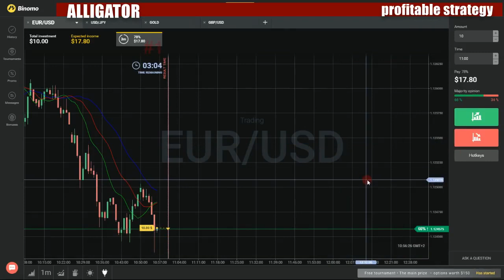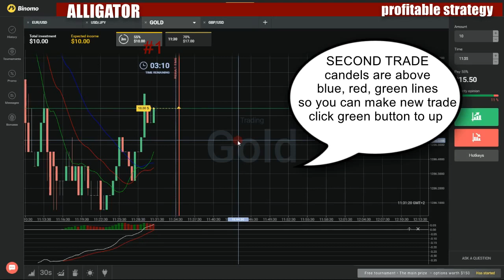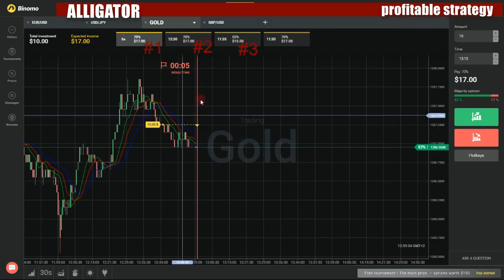Binary options profitable strategy - How to make money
My favorite movies:

CATCHEYE Vol.121 Beautiful Actress Easy 3Shots Cream Pie: Shino Aoi
CATCHEYE Vol.122 Band Me: Reiko Kobayakawa
CATCHEYE Vol.123 Ero Devil: Ryu Enami
CATCHEYE Vol.124 Fuck with Unhappy Madam: Hikari Kazami
CATCHEYE Vol.125 Beautiful Actress Easy 3Shots Cream Pie: Chihiro Akino
CATCHEYE Vol.126 Fair-Skinned Amateur: Madoka Araki
CATCHEYE Vol.127 Only Today's My Girlfriend: Mari Koizumi
CATCHEYE Vol.128 Young Wife's Cream Pie at Hot Spring: Runa Hanekawa
CATCHEYE Vol.129 glamorous: Seri Yuuki
CATCHEYE Vol.12: Karin Asahi
CATCHEYE Vol.130 My Boyfriend Is a Big Brother: Mayu Kawai
CATCHEYE Vol.131 Big Tits Mania: Yume Mitsuki
CATCHEYE Vol.132 If My Girlfriend were Shino Aoi: Shino Aoi
CATCHEYE Vol.133 Wakana Yuzuki is My Wife: Wakana Yuzuki
CATCHEYE Vol.134 Outdoor Exposed: Tomoka Sakurai
CATCHEYE Vol.135 Working Tits: Sara Saijo
CATCHEYE Vol.136 Super Ero Foot Fetch Sex: Rina Serino
CATCHEYE Vol.137 Obedient Naked Girl Walking Around: Haruka Miura
CATCHEYE Vol.138 Mgic Mirror: Miku Aoyama
CATCHEYE Vol.139 Premium Soap Story: Mio Futaba
CATCHEYE Vol.13: Aiko Nagai
CATCHEYE Vol.140 Step-Mom Creaving Young Dick: Ryoko Murakami
CATCHEYE Vol.141 Spouse Hunting But Trying to Conceive: Tsubaki Kato
CATCHEYE Vol.142 Pure Graduation: Miyuki Shimamoto
CATCHEYE Vol.143 Seduce With POV: Kokona Sakurai
CATCHEYE Vol.144 Sex Party: Sara Saijo
CATCHEYE Vol.145: Chitose Hara
CATCHEYE Vol.146 It's Summer! Pool de H!: Shino Aoi
CATCHEYE Vol.147 My Real Job is Office Lady but AV actress on my Weekends: Ryouka Sakurai
CATCHEYE Vol.148 TOKIMEKI POV: Aona Kozue
CATCHEYE Vol.149 DYNAMITE: Harua Narimiya
CATCHEYE Vol.14: Nagisa Aiba
CATCHEYE Vol.150 Yuki Hirose is My Wife: Yuki Hirose
CATCHEYE Vol.151 Bondage Girl Oni Ikase: Aona Kozue
CATCHEYE Vol.152 Dashing! Neighbors' Pussy Meal: Anri Shimamura
CATCHEYE Vol.153 I Want to Be Bound: Hina Kuraki
CATCHEYE Vol.154 My Girlfriend is a Cosplayer: Megu Memezawa
CATCHEYE Vol.29 Amateur First Shot!
CATCHEYE Vol.59 ~6P Gangbang at Hot Spring~: Yuria Aida, Miyuu Yamazaki, Rina Kiuchi
CATCHEYE Vol.60 ~What if my girlfriend is OOO~: Maria Hanano, Noa Kurose
CATCHEYE Vol.61 ~My Classmate is an AV actress~: Myuu Tsubaki, Nagisa Konno, Hana Ootsuka, Maria Hanano
CATCHEYE Vol.62 ~With Girlfriends~: Tiara Kujyo, Marina Ayase, Akane Osaki
CATCHEYE Vol.63 ~I Married a Experienced JK~: Azusa Misaki, Satsuki Kirioka, and Others
CATCHEYE Vol.64 ~It's Not Easy Working at KARAOKE.~: Sayumi Matsushita
CATCHEYE Vol.65 ~Pick up Actress look alike ~: Chiharu Nakai
CATCHEYE Vol.66 ~New Shaved Pussy Model ~: Kurara Makise
CATCHEYE Vol.67 ~Wife gets fuck in front of her husband ~: Mizuho Yamashiro
CATCHEYE Vol.68 ~She Looks Shy But She Is a Real Mympho.~: Riko Tanabe
CATCHEYE Vol.69 Big Tits Rental ~ Will Make Your Dream Come True ~: Yuko Iijima
CATCHEYE Vol.70 SMART BIT TITS: Haruka Oosawa
CATCHEYE Vol.71 A Little Sexual Exposure at Balcony: Shiori Komori
CATCHEYE Vol.72 Shaved Pussy Girl's Secret Job: Maya Katsuragi
CATCHEYE Vol.73 Picking Up Travel: Maria Hanano
CATCHEYE Vol.74 Cream Pie with Beautiful Missis: Yuria Aida